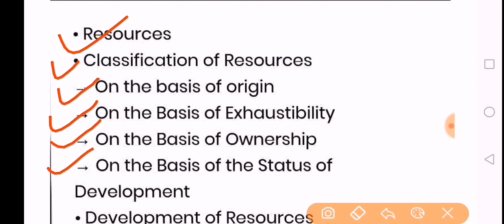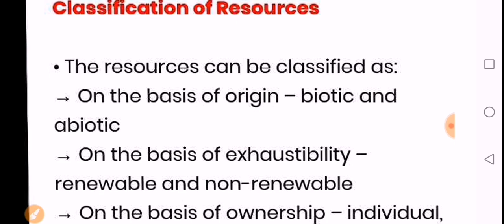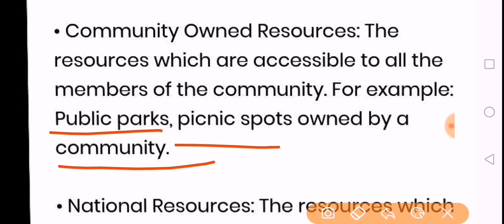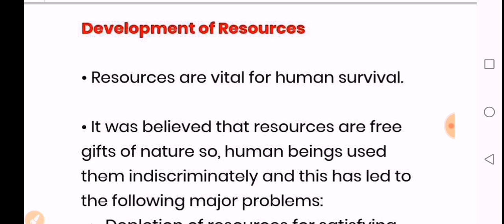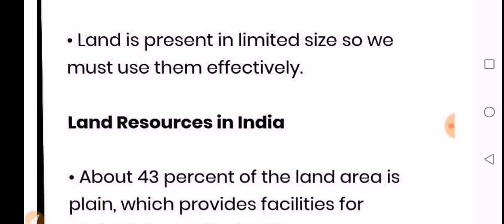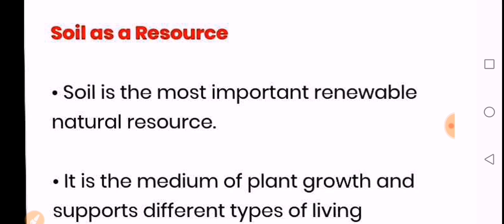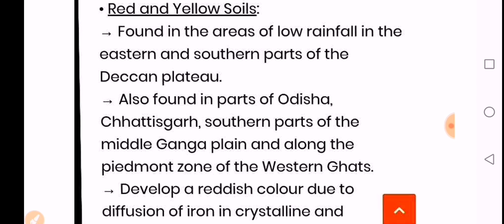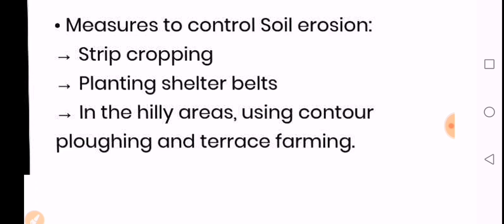Ch-1 Development And Resources |Geography |Social Science | Class 10 |UP|CBSE Board